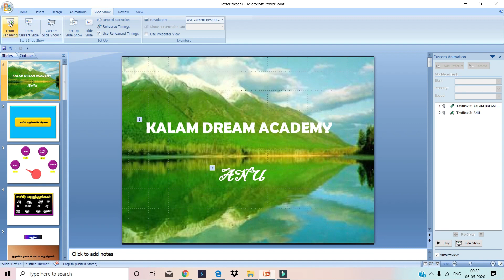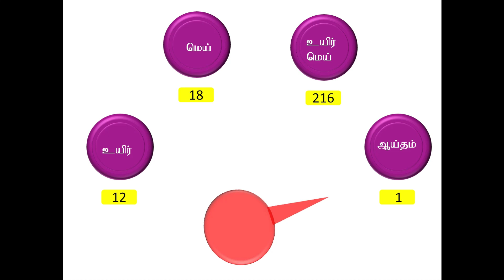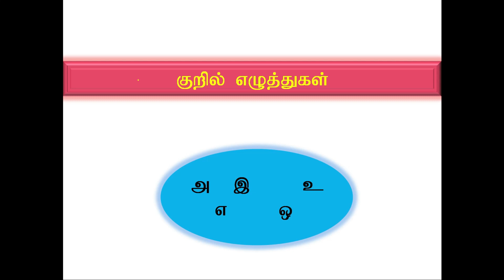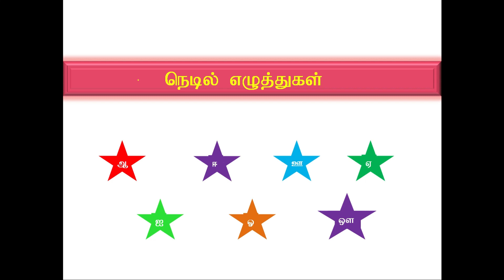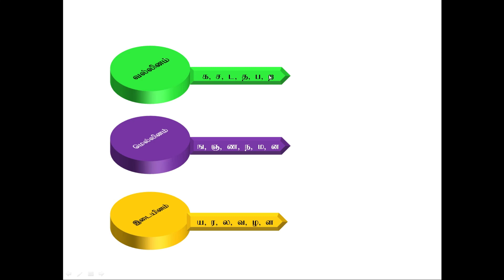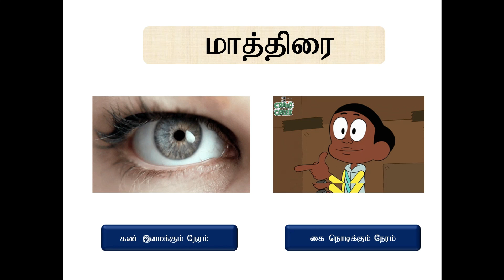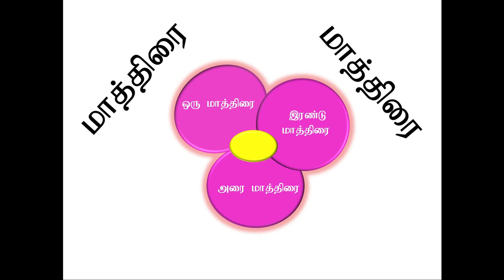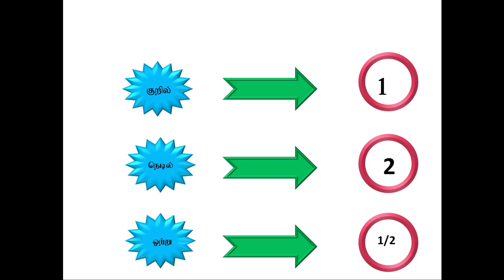தமிழ் எழுத்துகளின் தொகை - ஆறாம் வகுப்பு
இப்பகுதி அடிப்படை இலக்கணம் பற்றி அறிந்து கொள்ள உதவியாக இருக்கும்.